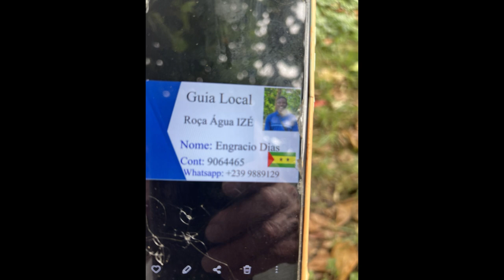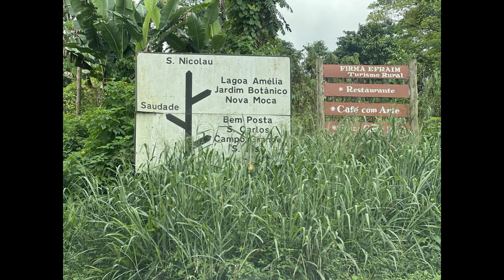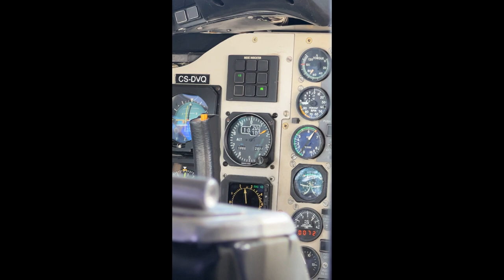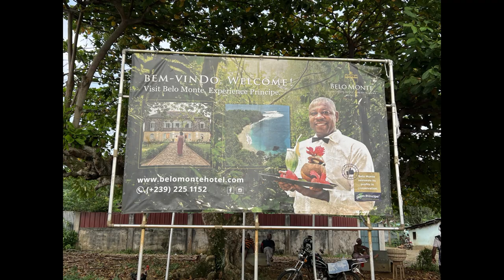Sao Tome movie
A week exploring this little known tropical paradise